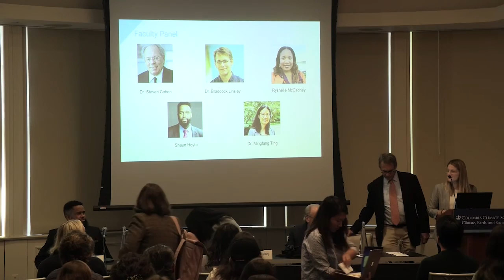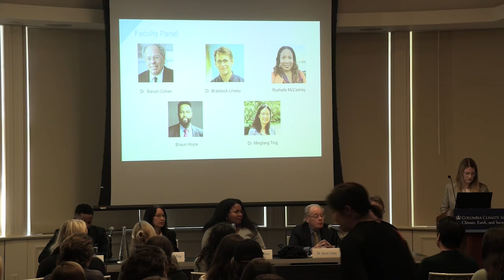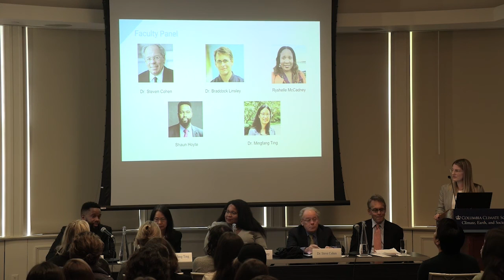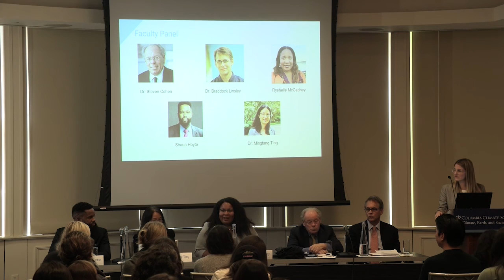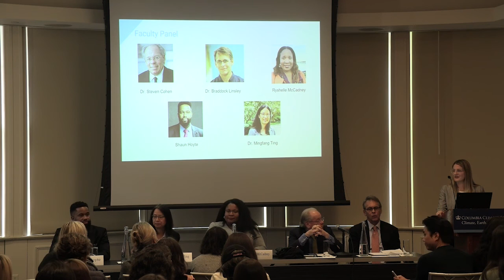October 28th Climate and Sustainability Open Graduate Admissions Open House – Faculty Panel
The on-campus Climate and Sustainability Open House event was held on October 28, 2022.

Panel Moderator: Alix Schroder, Associate Director of Academic Initiatives,  Columbia Climate School

Faculty Participating Include:

• Dr. Steven Cohen – Dr. Cohen is Senior Vice Dean of the School of Professional Studies and is a Professor in the Practice of Public Affairs at the School of International and Public Affairs. He is also Director of the Master of Public Administration Program in Environmental Science and Policy at SIPA as well as the Director of the MS in Sustainability Management.

• Dr. Braddock K. Linsley - Dr. Linsley currently serves as the Co-Director of the Master of Science in Sustainability Science program and is a Lamont Research Professor in the Lamont-Doherty Earth Observatory. He also serves as the Director of the Lamont-Doherty Stable Isotope Laboratory.

• Ryshelle McCadney – Ryshelle McCadney  serves as an Adjunct Associate Professor of the Master of Public Administration Program in Environmental Science and  Policy at SIPA. Ms. McCadney is an environmental and social risk management professional with global experience in the energy and extractive industries. She is currently a Vice President with Citigroup in Environmental and Social Risk Management.

• Shaun Hoyte – Shaun Hoyte serves as a Lecturer within the Master of Science in Sustainability Management Program. Mr. Hoyte is a sustainability professional focused on addressing climate-related risks
and identifying the impacts and opportunities they create for our communities. Shaun currently serves as the Head of Clean Energy Networks at a major energy organization.

• Dr. Mingfang Ting - Dr. Ting currently serves as the Lamont Research Professor in Ocean and Climate Physics as well as Adjunct Professor of Earth and Environmental Sciences and Co Senior Director for Education at Columbia Climate School. Dr. Ting also serves as the Co-Director of the MA in Climate and Society program.